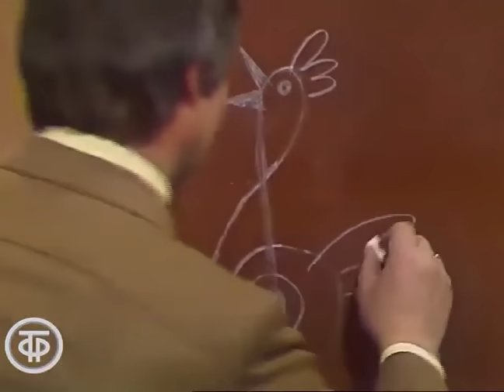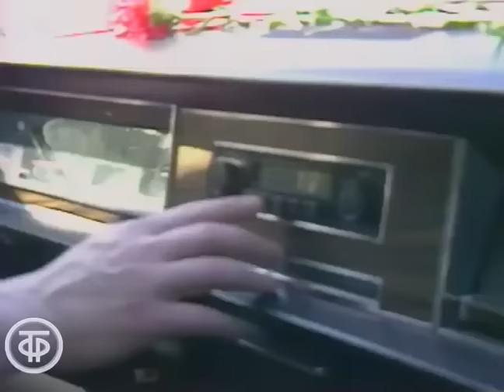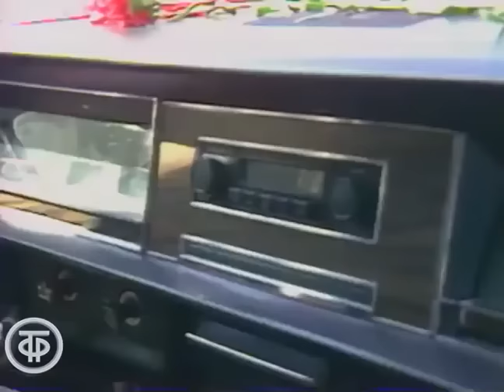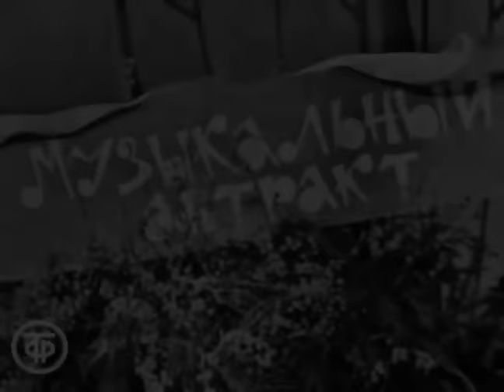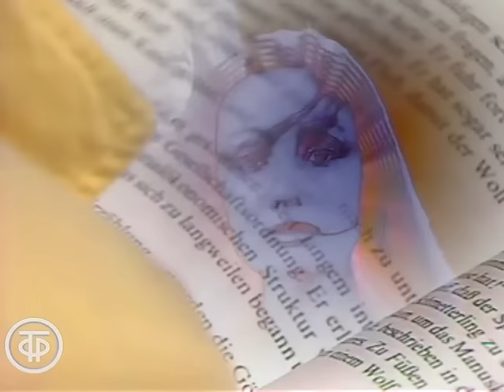Песни на стихи Михаила Пляцковского. Большой сборник советских шлягеров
Сборник песен на стихи поэта Михаила Пляцковского из коллекции Гостелерадиофонда.
00:00 - Кола Бельды "Увезу тебя я в тундру". Песни Марка Фрадкина (1977)
02:45 - Крошка Енот. Улыбка (От улыбки хмурый день светлей...) (1974)
04:17 - Юрий Антонов "Крыша дома твоего". Шире круг (1983)
06:49 - ВИА "Пламя" - "Не повторяется такое никогда" (1978)
10:17 - Валентина Легкоступова "Ягода-малина". Счастья тебе, Земля!
14:53 - "Конопатая девчонка" - ВИА "Самоцветы". Театральные встречи (1976)
18:09 - Эдуард Хиль и Большой детский хор ЦТ и ВР - "Дважды два – четыре" (1981)
21:05 - ВИА "Здравствуй, песня" - "Девчонка из квартиры 45" (1979)
24:35 - Валентин Дьяконов "Красный конь". Песня - 79 (1979)
28:54 - Большой детский хор ЦТ и ВР "Детство - это ты и я". Песня - 82 (1982)
34:31 - Нина Бродская "Я иду искать". Голубой огонек (1968)
38:37 - ВИА "Самоцветы" - "Бамовский вальс". Песня - 77 (1977)
41:35 - ВИА "Иверия" - "Ты ходи за мною" (1972)
44:03 - Земляне "Взлетная полоса". Споемте, друзья (1985)
47:26 - Клавдия Шульженко "Возьми гитару" (1965)
50:31 - Екатерина Шаврина "Как бы стать мне звездою зеленой" (1966)
53:47 - Юрий Антонов "Родные места". Шире круг (1983)
56:40 - Валентина Толкунова и Леонид Серебренников "Школьные товарищи" (1986)
57:58 - ВИА "Самоцветы" - "Амурский вальс". Песня - 82 (1982)
1:01:21 - Полад Бюль-Бюль оглы "Хлоп-хлоп". Концерт в "Останкино" к 7 ноября (1971)
1:03:27 - Иосиф Кобзон "День весны" (1988)
1:07:52 - Валентина Толкунова "Березовый вечер" (1988)
1:10:49 - Николай Соловьев "Не стареет любовь" (1988)
1:14:49 - Николай Соловьев "Встречи-разлуки" (1988)
1:18:19 - Татьяна Рузавина и Сергей Таюшев "Может нас любовь нашла" (1988)
1:21:08 - Лев Лещенко "Любимые женщины" (1988)
1:24:29 - Ольга Зарубина "Кубики" (1988)
1:27:06 - Михаил Боярский "Любовь нужна солдату". Синий конверт (1990)
1:29:44 - ВИА "Аленушки" - "Щедрость". Шире круг. К 8 марта (1986)
1:31:18 - Лев Лещенко и Светлана Меньшикова "Холода" (Спасательный круг) (1991)
1:36:23 - Хор Ансамбля песни и танца им. В.Локтева "Учителя, вы в нашем сердце" (1986)
1:38:47 - Мария Пахоменко "Памяти Шульженко". Споемте, друзья (1988)
1:42:03 - Лев Лещенко "Просто показалось". Споемте, друзья (1984)
1:44:50 - Радченко Николай и Сергей "Приморский город". Творческий вечер Богословского (1989)
1:48:24 - Большой детский хор ЦТ и ВР "Не дразните собак". Песни Евгения Птичкина (1981)
1:50:33 - Александра Стрельченко "Гуси" и "Листочек". Авторский вечер композитора Марка Фрадкина (1979)
1:56:38 - Юрий Богатиков и Ансамбль песни и пляски МВД СССР "Через две зимы". Песня - 76 (1976)
1:59:24 - Юлия Воронко "Время любви". Споемте, друзья (1985)
2:03:49 - Алексей Кузнецов "Музыкальная история". Голубой огонек (1966)
2:06:01 - Валентина Толкунова "Город юности моей" (1986)
2:07:53 - Анциферова Татьяна "Не забудь меня". Утренняя почта № 59 (1984)
2:11:40 - Виктор Кривонос и ансамбль "Вдохновение" - цыганская песня из оперетты "Бабий бунт". Шире круг! К 7 Ноября (1984)
2:15:11 - Большой детский хор ЦТ и ВР п/у Виктора Попова "Салют Гайдару". Авторский вечер Крылатова (1984)
2:17:34 - Николай Кондратюк "Пролетают гуси над Таймыром". Первомайский "Голубой огонек" (1968)
2:21:18 - Андрей Миронов "Ну чем мы не пара". Концерт из произведений Крылатова (1987)
2:24:43 - Ольга Зарубина "Туами"
2:28:19 - Александр Буйнов "Бросаю курить". Осенние хлопоты без антракта (1989)
2:31:39 - Песня "Жили-были" из кинофильма "Ясь и Янина" (1974)
2:34:41 - Валентина Толкунова "Немое кино" (1989)
2:37:50 - Алла Иошпе и Стахан Рахимов "Еще раз про любовь" (1977)

Михаил Пляцковский (2 ноября 1935 — 26 января 1991) — русский и советский поэт-песенник, драматург. Автор слов многочисленных шлягеров советской эстрады (в том числе «Увезу тебя я в тундру», «Не повторяется такое никогда», «Крыша дома твоего», «Ягода-малина», «Через две зимы») и детских песен.